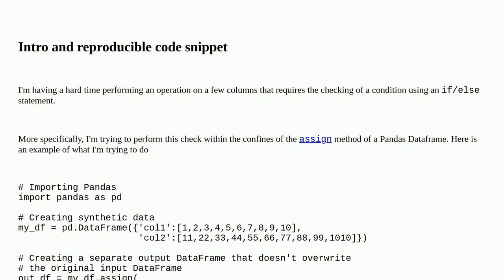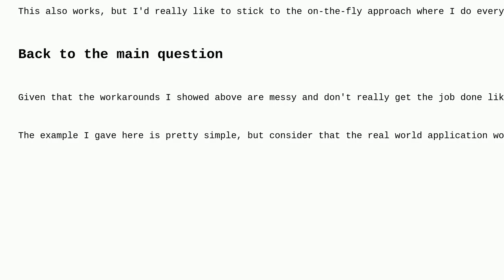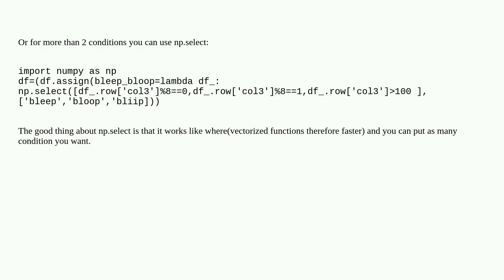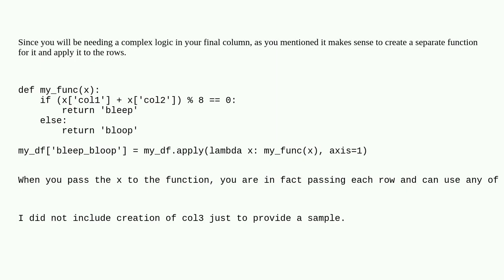Using an `if` statement inside a Pandas DataFrame's `assign` method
A special thanks goes out to the community

  dataframe python if-statement pandas lambda